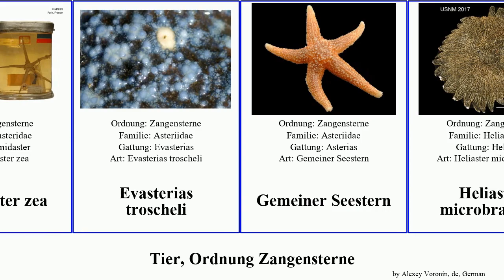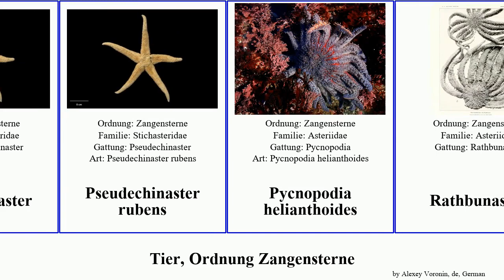Tier, Ordnung Zangensterne leptasterias animal polaris rubens zea australis giganteus muelleri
Tier Ordnung Zangensterne.
animal of Order Forcipulatida, language: de.

Cnemidaster sigsbeei
Cnemidaster zea
Evasterias troscheli
Gemeiner Seestern
Heliaster microbrachius
Leptasterias alaskensis
Leptasterias austera
Leptasterias leptodoma
Leptasterias muelleri
Leptasterias polaris
Leptasterias coei
Neosmilaster steineni
Orthasterias koehleri
Pisaster giganteus
Pisaster ochraceus
Pseudechinaster
Pseudechinaster rubens
Pycnopodia helianthoides
Rathbunaster
Stichaster
Stichaster australis
Zangensterne